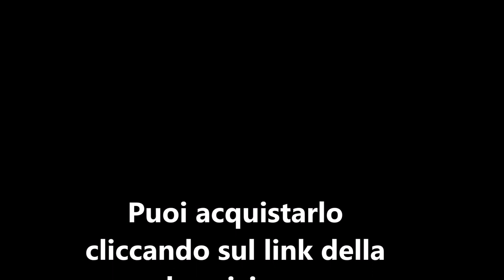Barbecue Weber Original Kettle Plus 47 cm - Recensione Barbecuemania it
Novità 2017, barbecue a carbone weber original kettle plus 47 cm, con griglia gbs e supporto coperchio. Un ottimo barbecue per i neofiti, con un rapporto qualità prezzo impressionante. Vieni a scoprilo in offerta qui